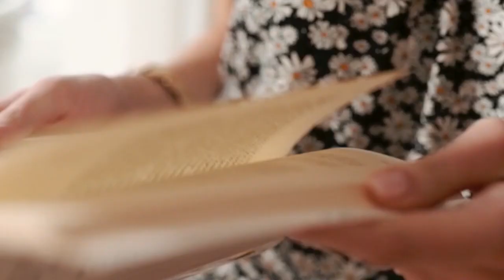Robber DJ🎧👨‍🎤🎶_ Artifice _ English song💖 _ Models video💞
Hi!!
This video is purely for viewer entertainment and is a work of fiction. This views shared in the video are sarcastic in nature and falls under the genres if you are unaware of the genre please don't watch this video further. viewer discretion is advised

Instagram I'd,,,,,,austin_316_shiro_316